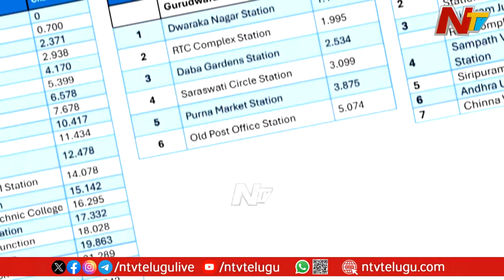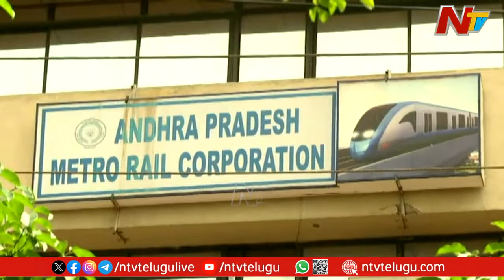AP ప్రభుత్వం ప్రతిష్టాత్మకంగా తీసుకున్న Vizag-Vijayawada Metro కు ముందడుగు | Ntv